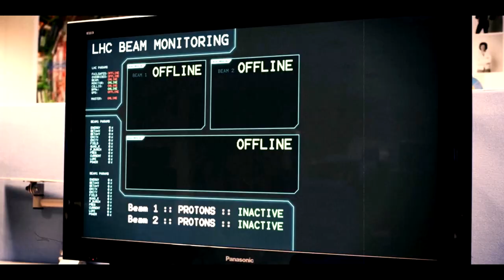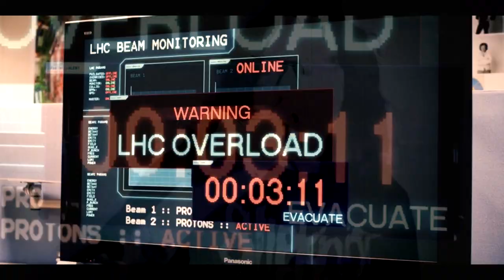RAFAEL MELO - IN THE BATHROOM BOX (DECAY FILM 2012)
IN THE BATHROOM BOX - OST CIDADES DO MEDO 2023
(DECAY FILM 2012)

Faixa baseada no conto de Rafael Melo, publicado no livro Cidades do Medo - Contos Apavorantes
Rafael Melo Project - Links

Uma produção do One-man-band Rafael Melo 💀🔥
Conheça a editora do livro Cidades do Medo:

Todos os Direitos estão Reservados.

Lyric:
Passos ecoam no corredor frio,
Arrepios na espinha, um medo sombrio,
O eco da voz do além, ressoa na mente,
Um aviso do outro lado, iminente!

The racing heart, the visceral fear!
It's the Phantom of Nicolas!

Nas sombras da noite, o espectro aparece,
Um segredo macabro, uma história que esquece,
No banheiro ele sussurra, um aviso em seu olhar,
Um cadáver no box, a verdade a revelar.

Who's there? (a Revelar)
Who's there?
A dead body in the box,
Who's there?
it's time to face it!
It's time to go!
Who's there?
Who's there?
it's time to blame! Oh No!

Oh no!

(a Revelar) (a Revelar) (a Revelar)
Who's there?
Who's there?
Who's there?
Who's there?

Oh no!

Ediçao de Vídeo: Rafael Melo
Mixagem: Rafael Melo
Masterização: Rafael Melo
Projeto 100% independente
One-man-band
New/Alternative/Dark/Industrial